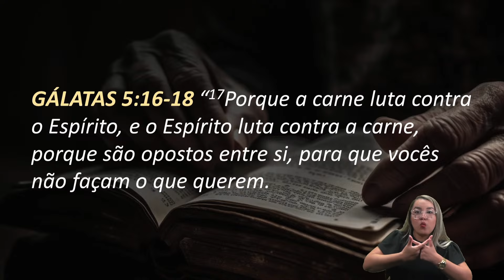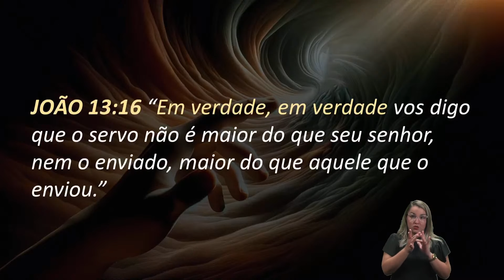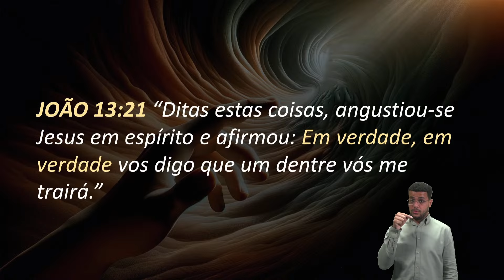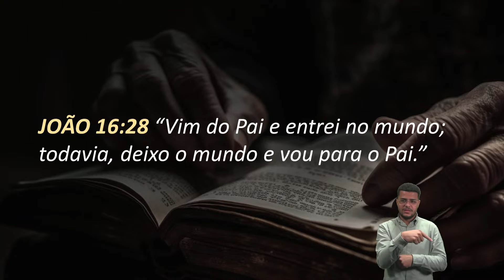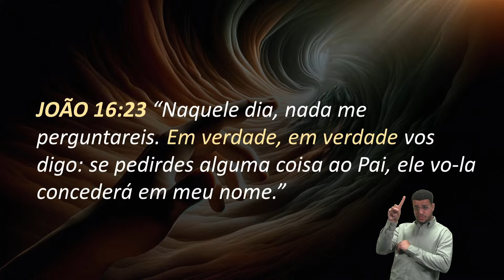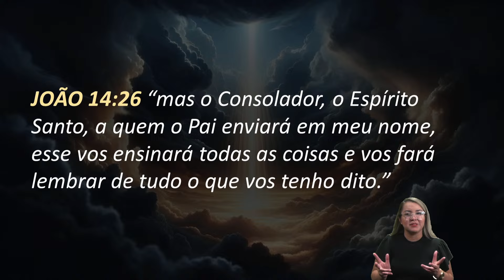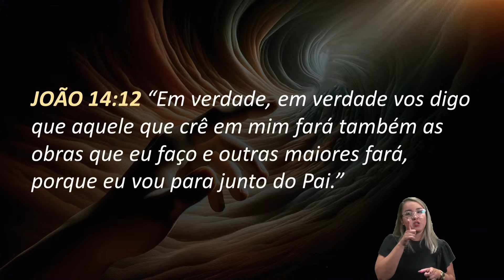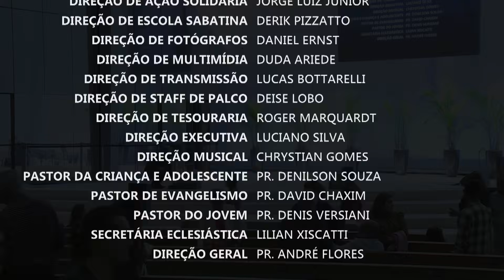REPRISE | É ISSO QUE VOCÊ PRECISA | Mensagem com Pr. André Flores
Bem-vindo(a) ao Canal da Igreja Adventista Central de Curitiba!